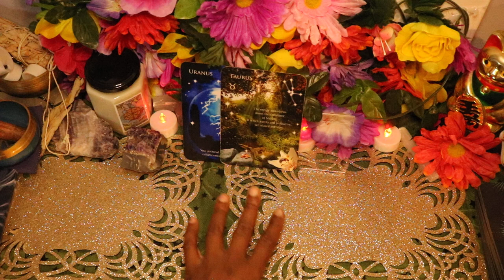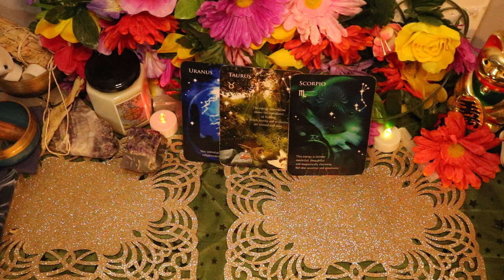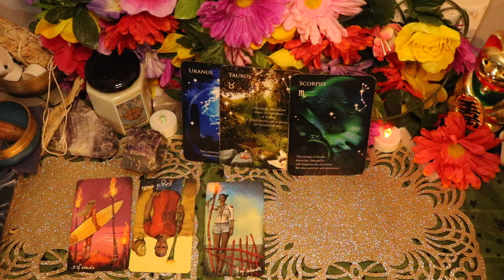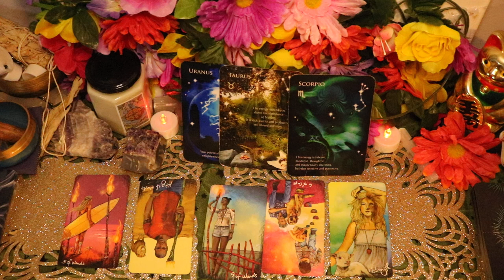♐️ SAGITTARIUS WARNING Your EX's current feelings about YOU!🔮 Mid-October 2024 Tarot Reading